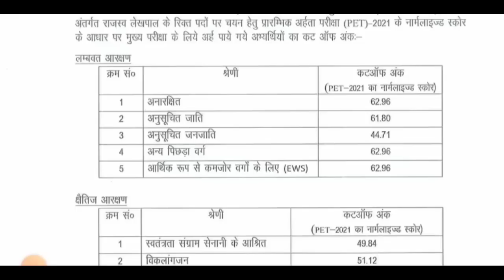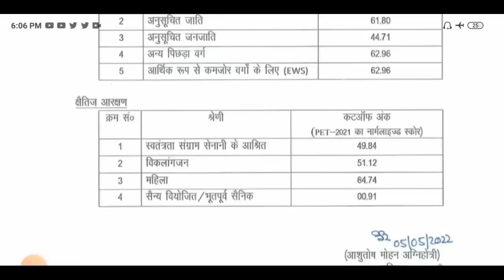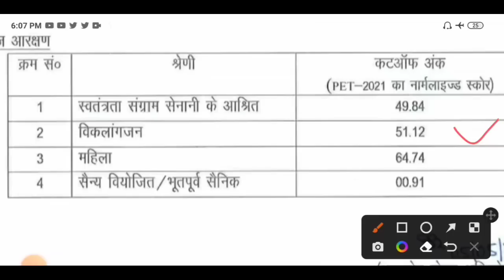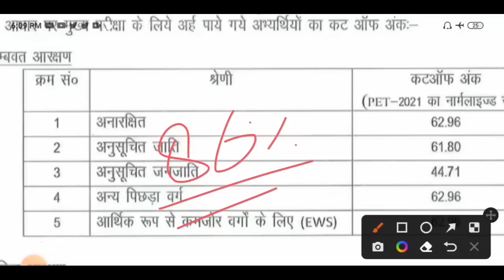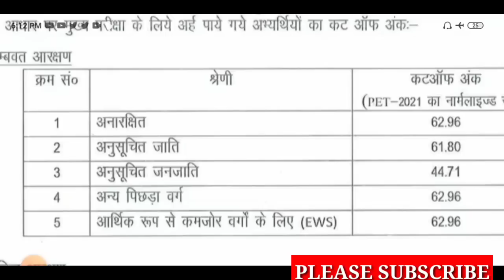PET कटऑफ पर मचा बवाल /upsssc lekhpal vacancy/upsssc pet cutoff/up Lekhpal vacancy 2022/upsssc pet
🌟 𝙁𝙧𝙚𝙚 𝙈𝙤𝙘𝙠 𝙏𝙚𝙨𝙩:

🚨 𝙎𝙎𝘾 𝙈𝙏𝙎